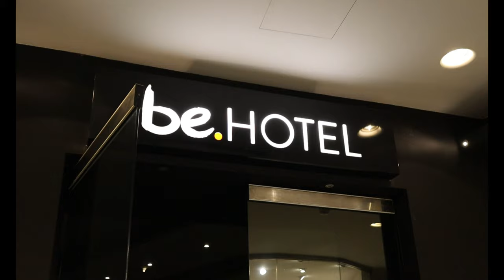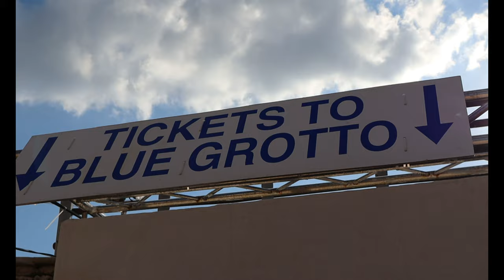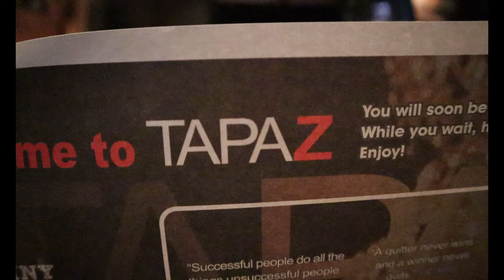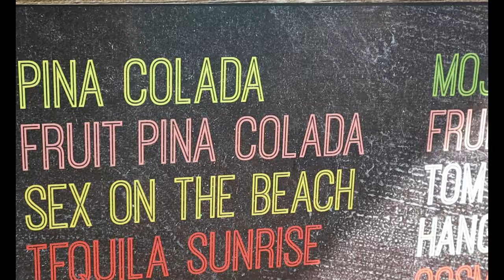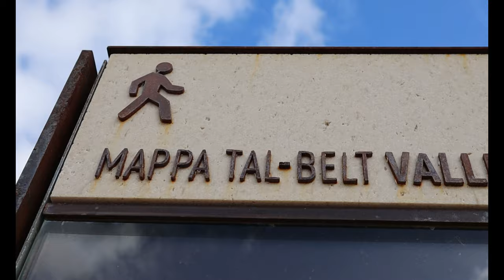MALTA TRAVEL GUIDE/VLOG | Blue Grotto, Comino, Valletta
Part one of a week spend in the beautiful country of Malta!
There is SO much to see including the crystal clear Mediterranean ocean, old cliffs and the buzzy city centre. Oh and vegan food!